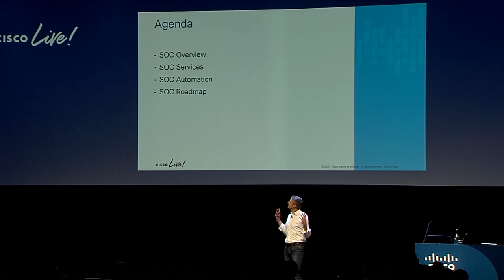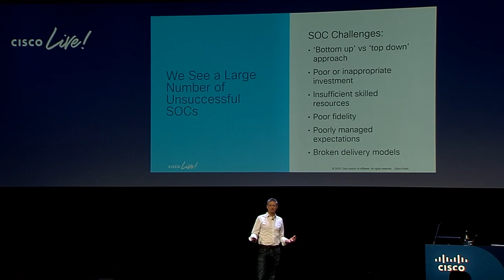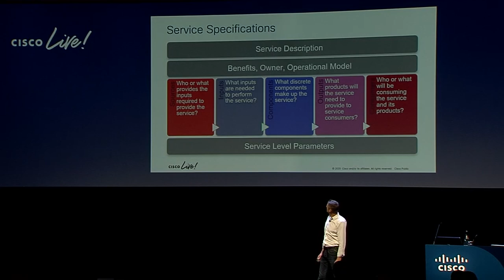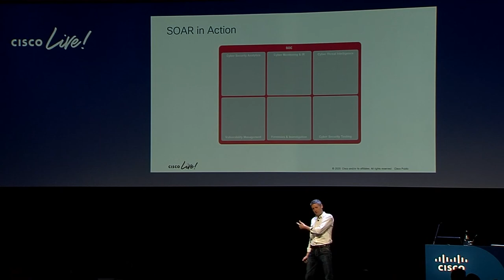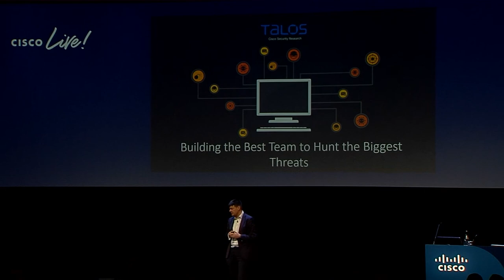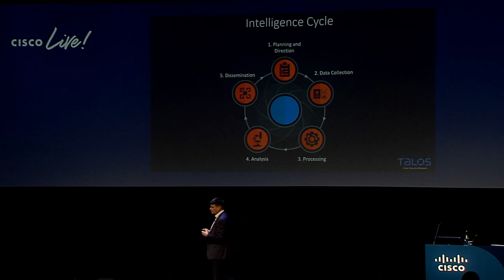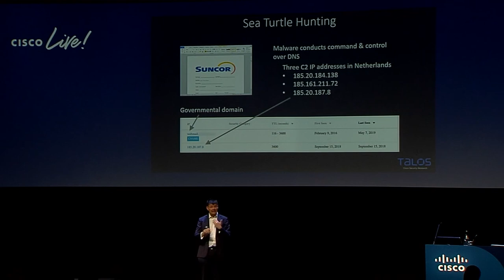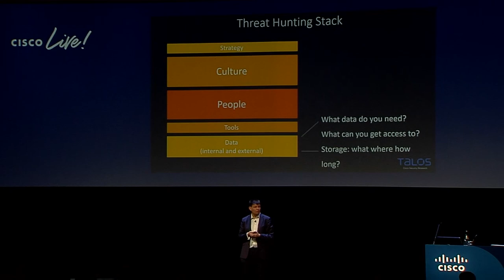Discover the secrets of a SOC and how to build a Threat Hunting team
Discover the secrets of a SOC with Simon Crocker Cisco SOC Advisory Services Lead EMEAR, and how to build a Threat Hunting team with Martin Lee Manager, Talos Outreach EMEA & Asia at Cisco. Speech was given at Cisco Live Barcelona 2020.